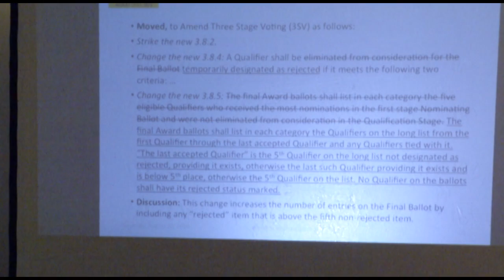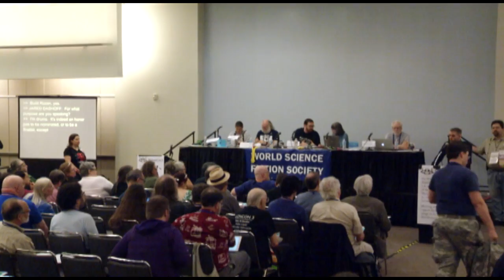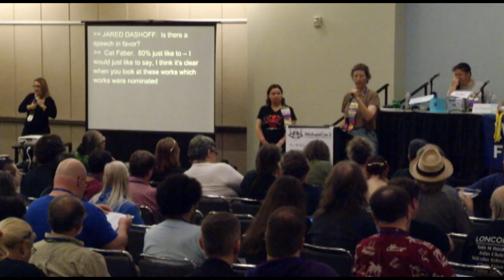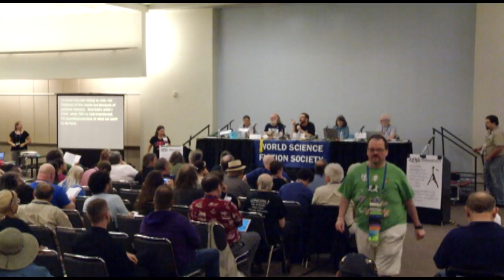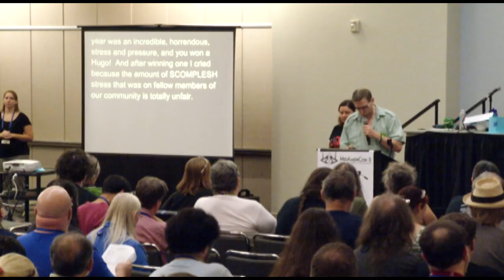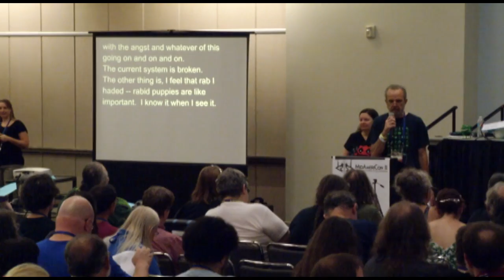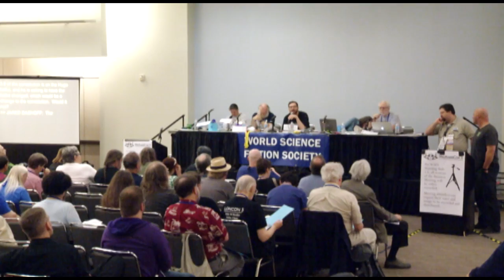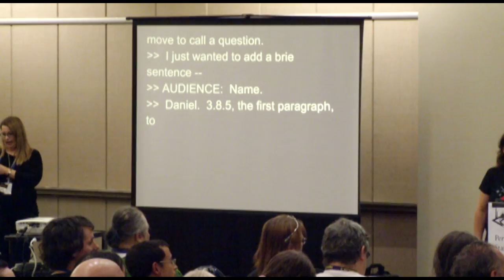2016 WSFS Business Meeting - Sunday - Part 1 of 3 (HQ)